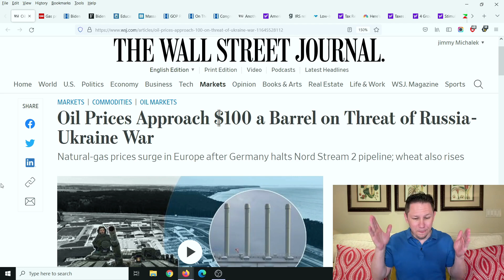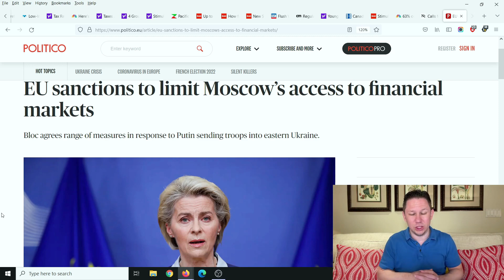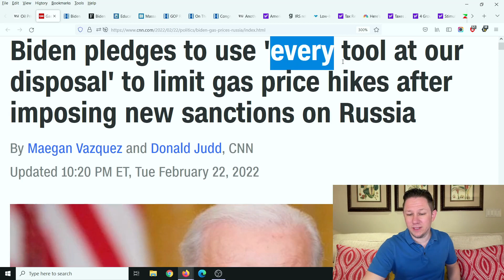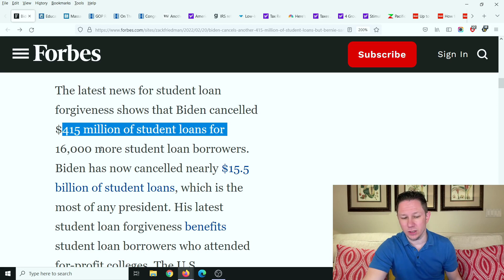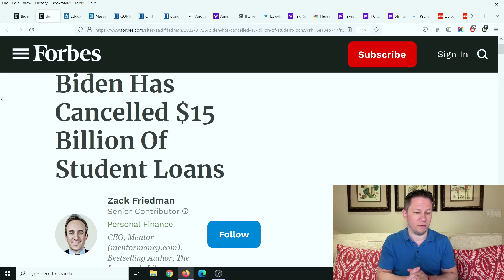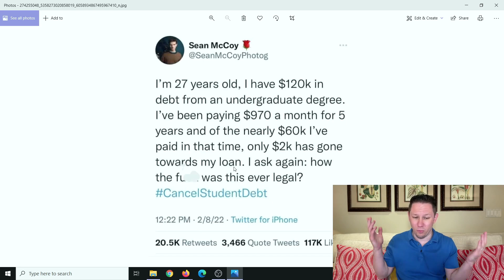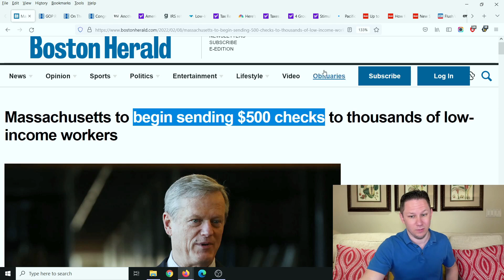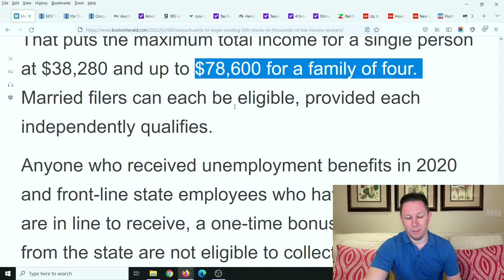NEW ROUND OF STIMULUS CHECKS GOING OUT! Fourth Stimulus Package Update & Daily News + Stock Market